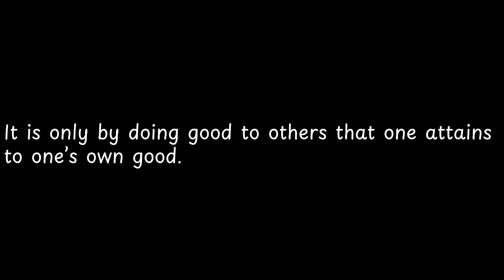It is only by doing